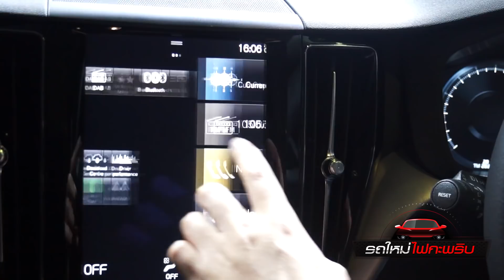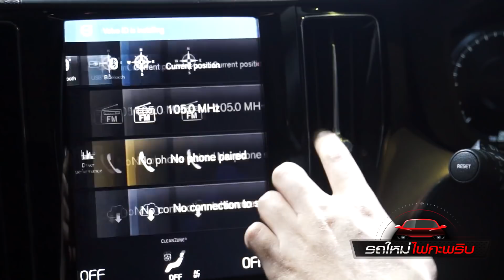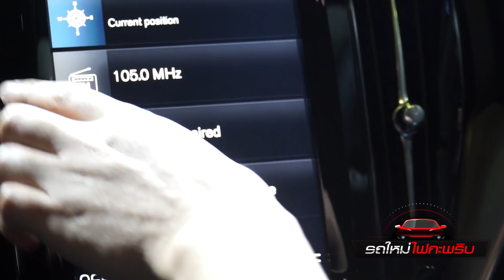The New Volvo XC60 ปี 2018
Volvo XC60 ปี 2018 ราคาเริ่ม 3.09 ล้านบาท Volvo XC60 ปี 2018 มีให้เลือกทั้งเครื่องดีเซล และปลั๊กอิน ไฮบริด รุ่นท็อป R-Design สไตล์สปอร์ตจากโรงงาน ติดตามรายละเอียดได้ที่

เมื่อวันที่ 8 พฤศจิกายน 2560 บริษัท วอลโว่ คาร์ ประเทศไทย เผยโฉม The New Volvo XC60 ปี 2018 เปิดราคาเริ่มต้นที่ 3.09 ล้านบาท วอลโว่ XC60 เป็นรถเอสยูวี พรีเมียมขนาดกลางที่ประสบความสำเร็จอย่างสูงและมียอดขายดีที่สุดกว่า 1 ล้านคันทั่วโลกในช่วง 8 ปีที่ผ่านมา สำหรับ Volvo XC60 มีให้เลือกทั้งเครื่องดีเซล และปลั๊กอิน ไฮบริด รุ่นท็อป  R-Design สไตล์สปอร์ตจากโรงงาน

ติดต่อลงโฆษณา